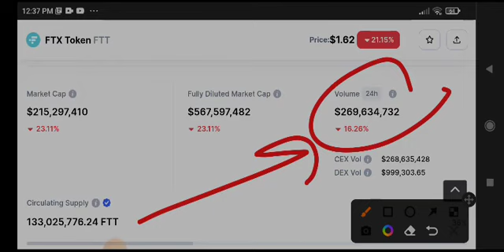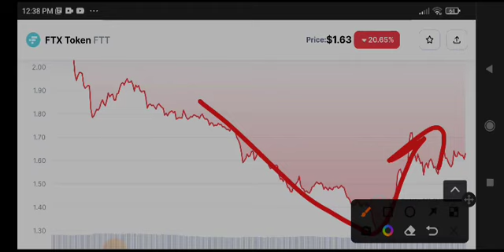FTT Big News Today! FTX FTT Price Prediction